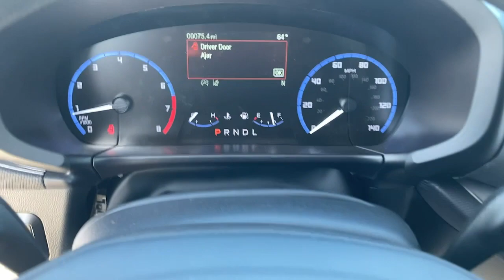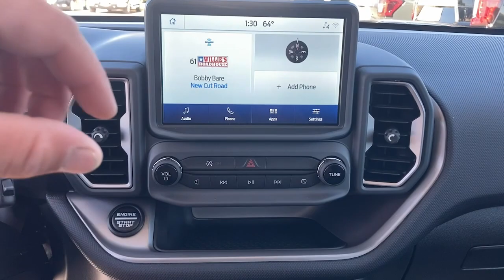2023 Ford Bronco Sport Oskaloosa, Knoxville, Ottumwa, Pella, Albia, IA E15668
Silver Metallic New 2023 Ford Bronco Sport Big Bend available in Oskaloosa, Iowa at Kraig Ford . Servicing the Knoxville, Ottumwa, Pella, Albia, IA area.

Kraig Ford
1601 A Ave W